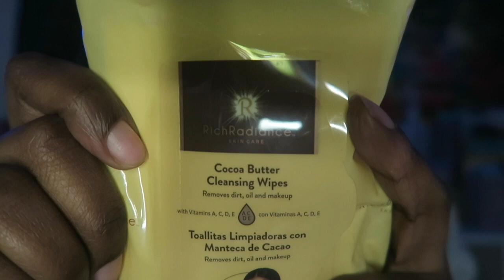SAHM | DITL | Court Day | Chinese Food | Piggly Wiggy | Grocery Haul | Mom Vlog | Fridge Organizing